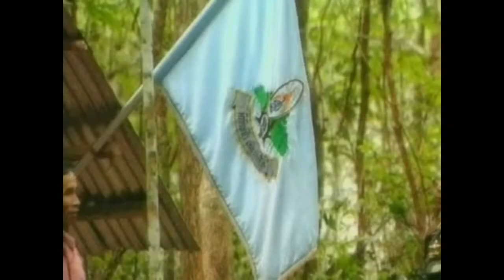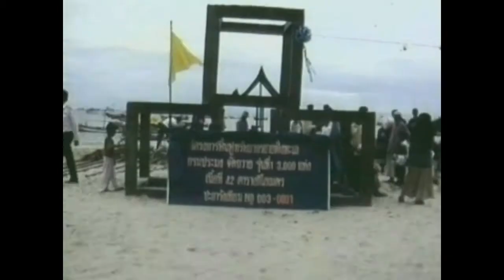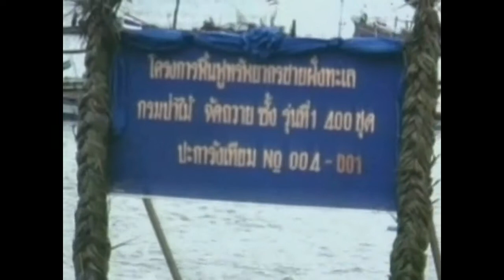Living Together in Environmental Harmony part 2/2